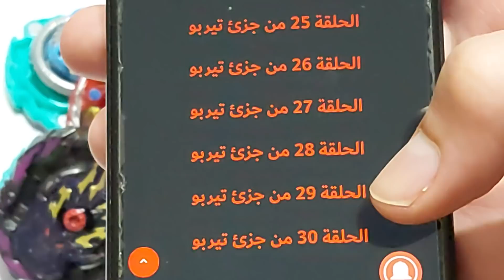العنكبوت السام ضد كل بلابل الجي تي والسبيد ستورم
شاهدوا حلقات بي باتل برست تربو مترجمة بالعربي من خلال الضغط على الرابط  وكل اثنين وخميس بتنزل حلقات جديدة
العنكبوت السام ضد كل بلابل الجي تي الجزء الرابع والسبيد ستورم | BEYBATTLE BURST RISE